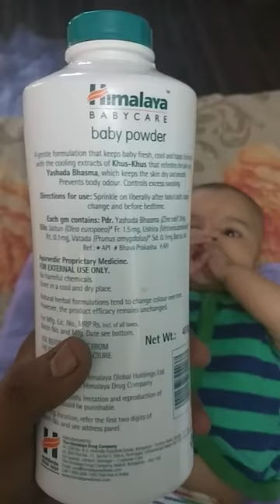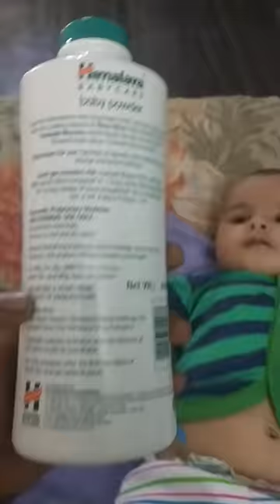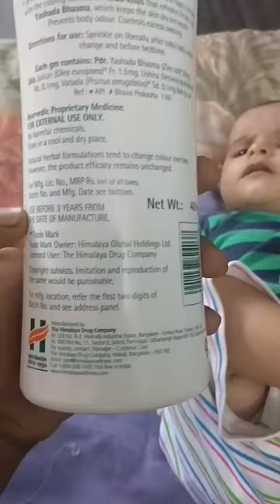"Comparing Baby Care in the Himalayas to Johnson & Johnson: Which is Better for Your Baby?"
Himalaya baby care vs Johnson's baby powder | If we don’t support a home-grown brand, how will the nation rise?

Child rights body asks Johnson & Johnson to withdraw baby shampoo containing ‘harmful chemicals’

The National Commission for Protection of Child Rights asked the pharmaceutical company to submit a compliance report by Wednesday or face action.